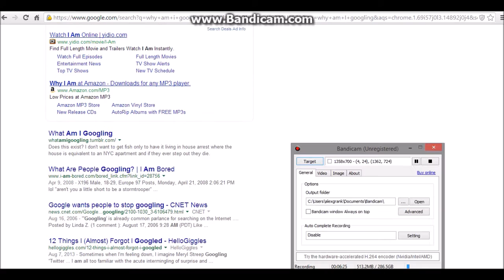Minecraft: Modded Survival DIMENSION SPECIAL S1 E4 "The Dungeon"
As we explore an abandoned dungeon, we face many challenges and different things...